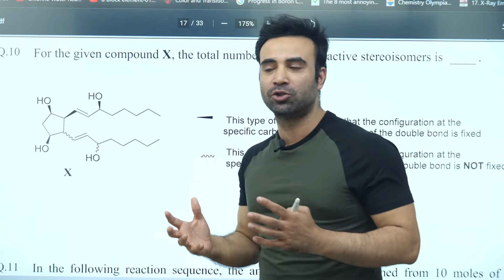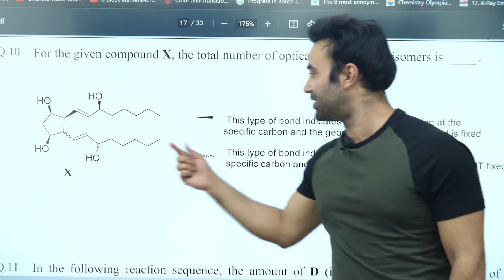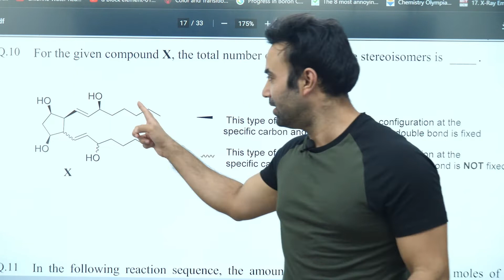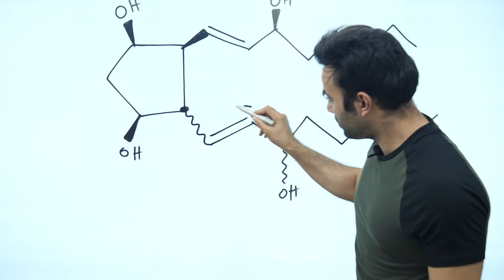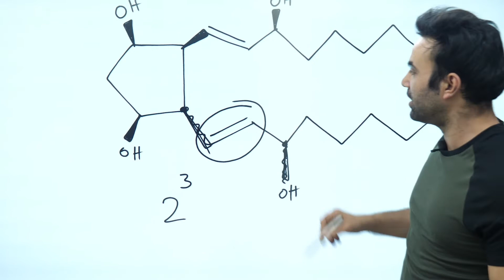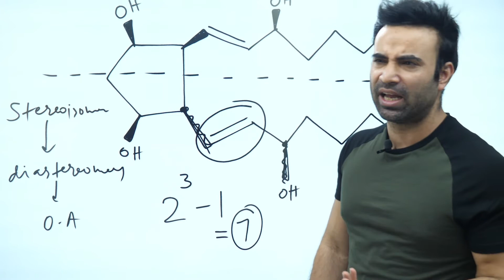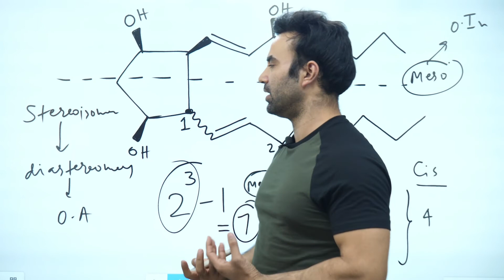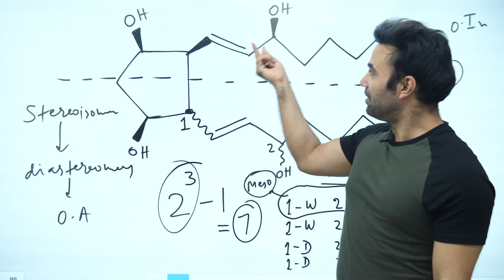Stereoisomerism ke is question ko sirf 5 % student sahi kar paye